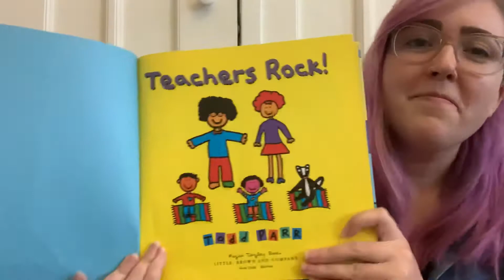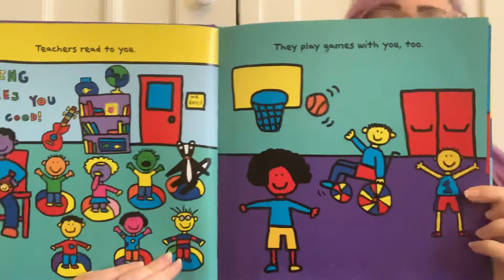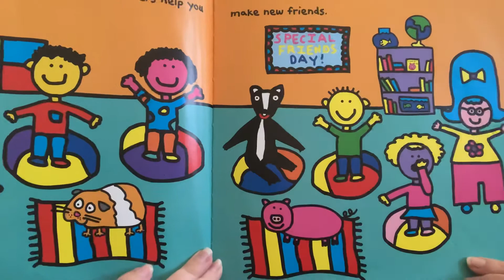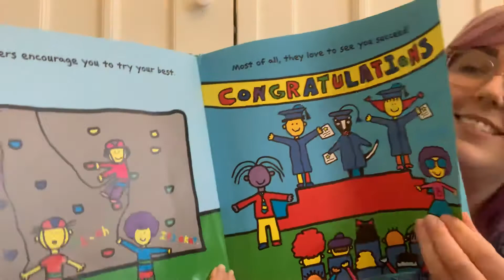Teachers Rock! | A Children's Story read by Teacher Alex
Teachers Rock! by Todd Parr